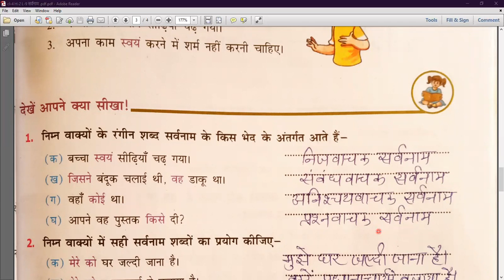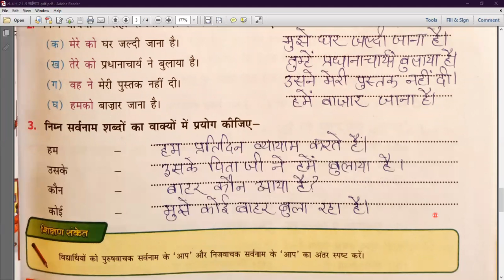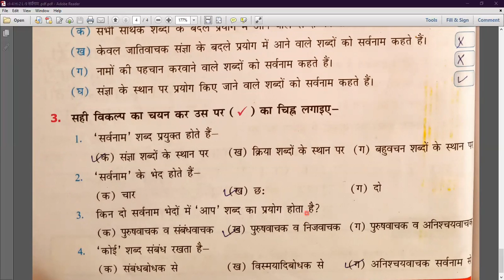Class - III - Hindi II - Online Class 26-10-2021 by Pinky Ma'am (LPS)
वाक्य ( पाठ ५ ) - पुस्तक और कॉपी अभ्यास